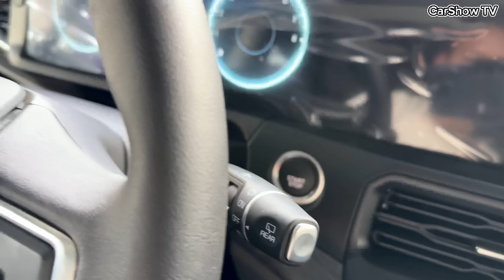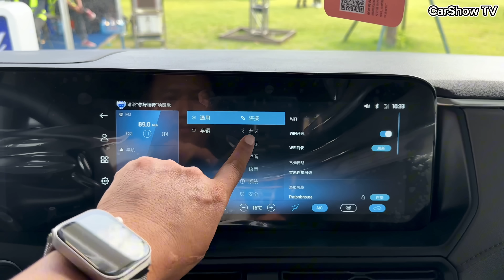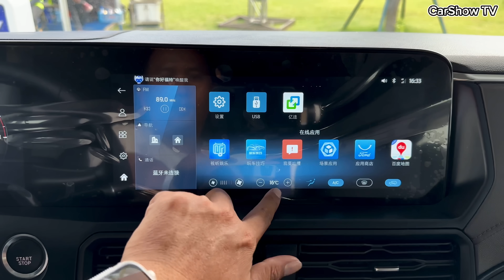New Ford Tourneo Titanium ( 2024 ) - Luxury Family Van | Interior And Exterior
Thanks To : Ford Cambodia

☎️  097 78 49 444 l 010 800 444 l 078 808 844

📍 #4446 , Preah Monivong Blvd, Sangkat Tonle Bassac, Khan Chamkar Morn, Phnom Penh. Phnom Penh, Cambodia 855